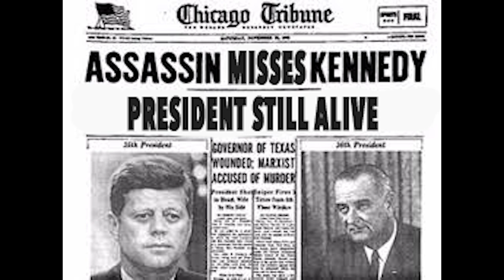Yoda's fart ruins everything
Missed I have